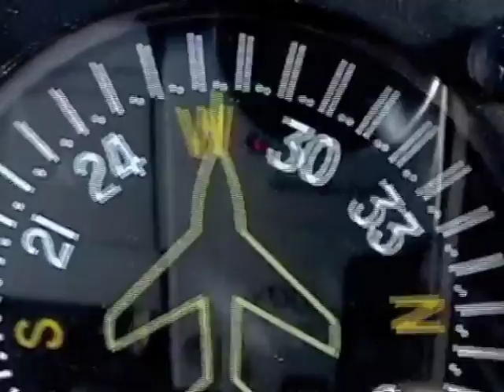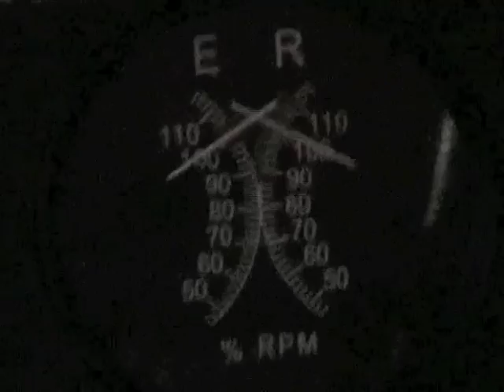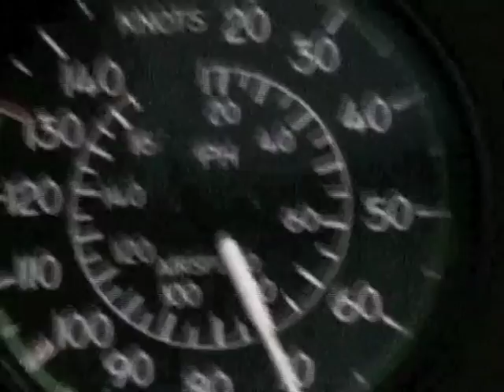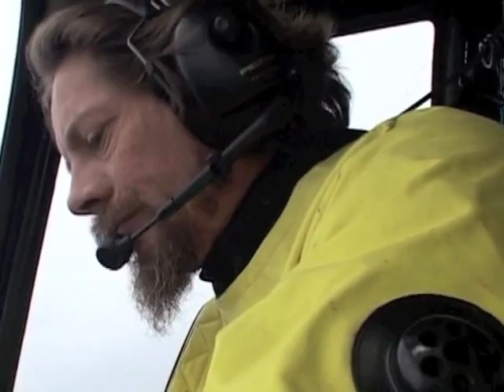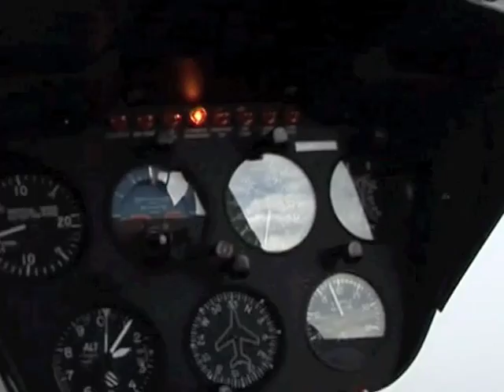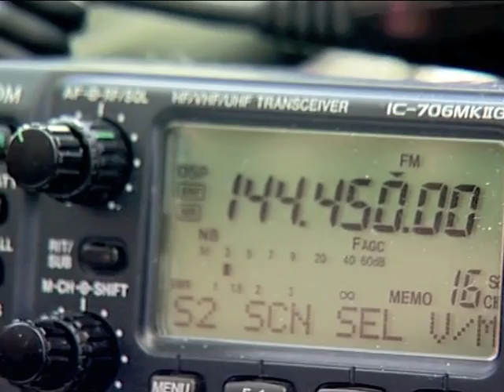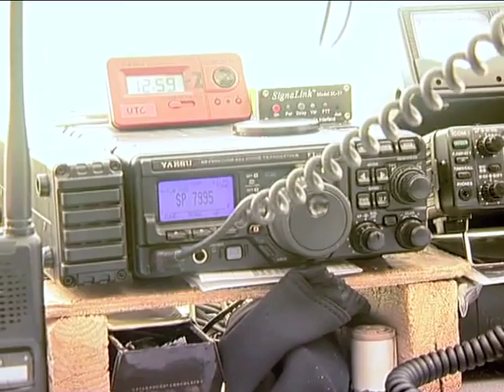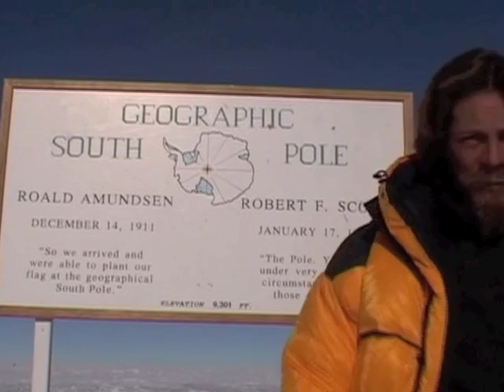Pole to Pole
Steve, Jo and Q 's extraordinary adventure from the North Pole to the South Pole in an R44 Helicopter.
Special thank you to Sean Davison for creating this video.